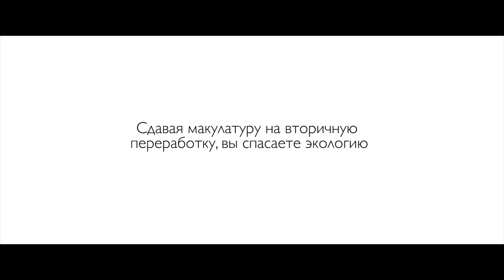Экология и здоровье.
Влияние экологии на здоровье человека